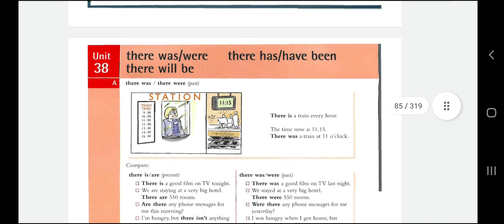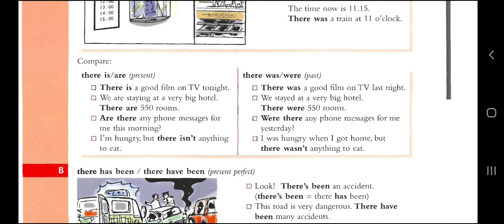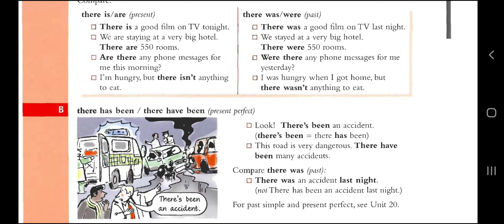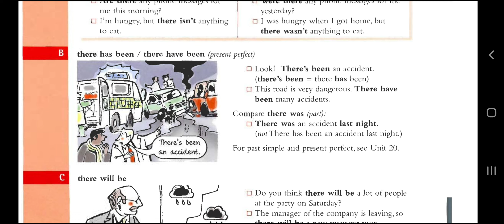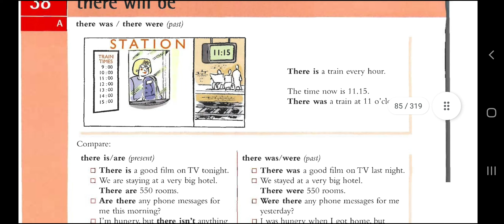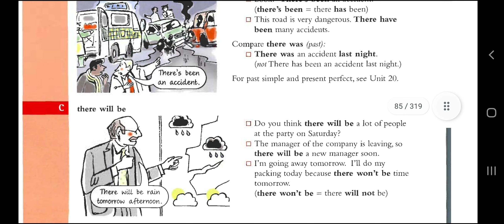(38)استخدام There فى المضارع والماضى البسيط والمستقبل/ There was/There has been/There will be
سنتعلم فى هذا الدرس استخدام There فى المضارع التام والماضى البسيط والمستقبل